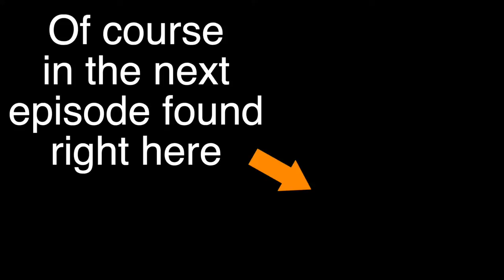CTR - With Ruby The Reindeer - #1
Today I'm playing CTR with Ruby The Reindeer. Also known as my mother. Hopefully you enjoy it!